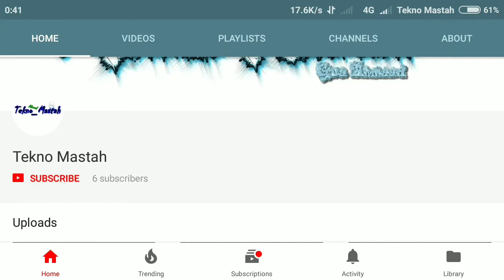Pixel Survival 3 - Tips Easy Win Arena 1 Grassland (Without Armor)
Pixel Survival 3 - Ke 11

Halooo for you all. So this time in this video i want to share how you can easily finish arena grassland in Pixel Survival 3.
I'm sry if there some wrong word in my video, or not really clear explanation.

So hope you like it. Xv